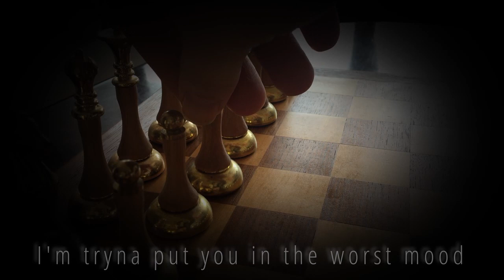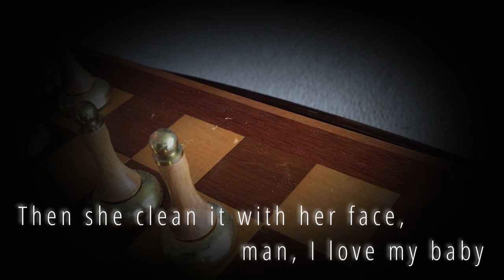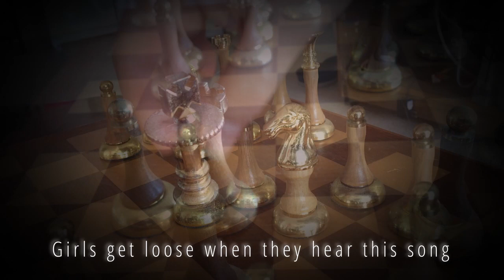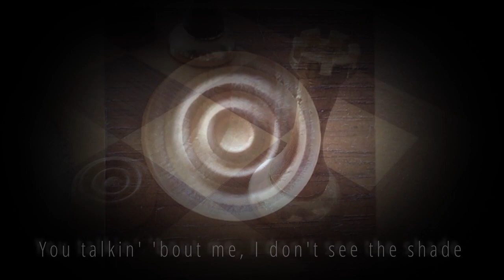STARBOY (The Weeknd ft. Daft Punk) if it were written by Shakespeare || Lyrical Bardcore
*Re-uploaded with spicier audio*
"Starboy" as a Shakespeare-styled monologue.

Original song lyrics and music by Abel Makkonen Tesfaye / Guy-Manuel de Homem-Christo / Thomas Bangalter / Martin McKinney / Henry Russell Walter
WORDS:
How thy countenance fractures to my whims
Purest crystal cured of cobbled sins
Pelf aplenty by thine envy grins
Purposed steed purchased for thine mockery
Fullest Own'ship questioned, not a one.
Thy year's worth surpassed 'twixt seven suns.
Behold my Queen, towering 'bove thy hands
My doxy stoops higher than thou may stand.

Barren palace in wont of sheen, tables
Gleaming ebony pricely cut, as would
The blanched powdered streaks of thinning dreams
Cleansed and smothered, oh my faintest love.
Deaf to thee in idle talks of wealth.
Blind to the thee whilst thou in darkness scorns
Weave and drive in deftly varying strokes
One more round to choke incessant pain

See what ye wrought?
Be I now celestial.

Constant knaves pose their paltry trials
Daily knaves boast their wills be final
Ye, once more my pristine chariot view
Pounded pockets and crowns of boundless weight
Siege upon thy liege? Thou game'st in jest
Glorious summer's shewn in autumn's throne
Mine contemporaries lack in sound
Whilst mine novel model teal's my fate.

Let a player be a seasoned role,
Myths to follow, stolen as the age,
Purchased home and train oh for mine life
and mother, profligate seeming now down market
Pace, whilst cosmic stallions raise their hooves,
Nymphs enthralled oh by the rhythm stretch
Swiftly unto skies and heaven ride,
Reverent not of body, but of haste.

Adapted text written and performed by Spacepeare (Nicholas Amott)
Cinematic-Orchestral track mixed by Spacepeare